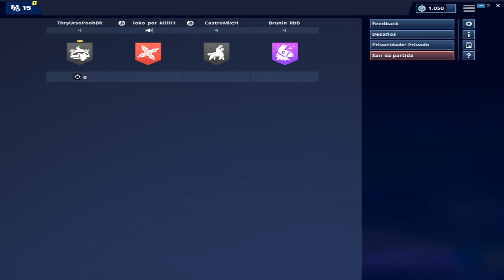Achei a W7M em uma Scrim e olhe minha reação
!pra quem não entendeu estava um amigo do meu time e dois outros amigos meu jogando Scrim squad no server da FMS e achamos a W7M na partida e eu acabei me empolgando um pouco!